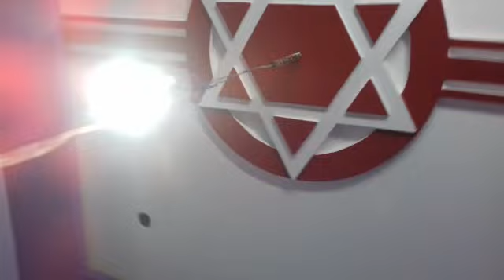Janasena seeling in vedullavalasa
Vedullavalasa Naidu